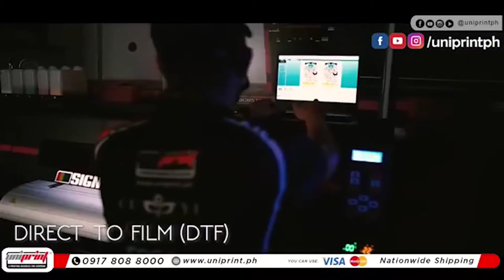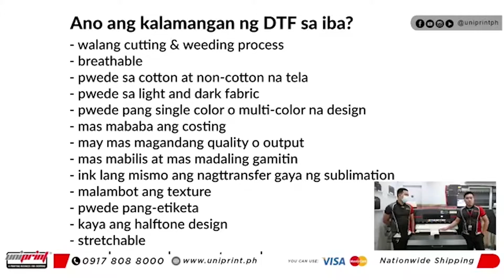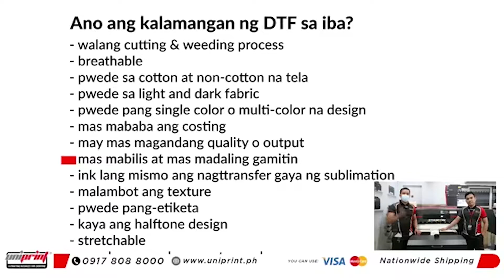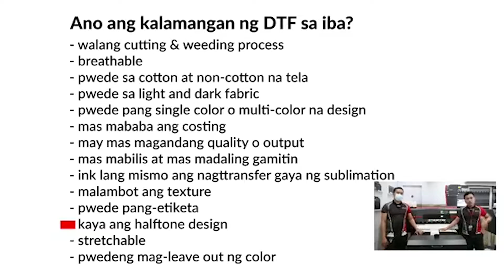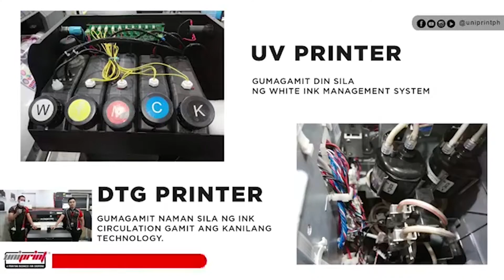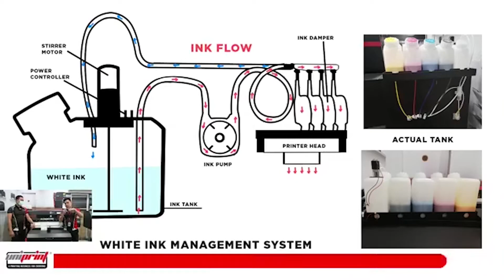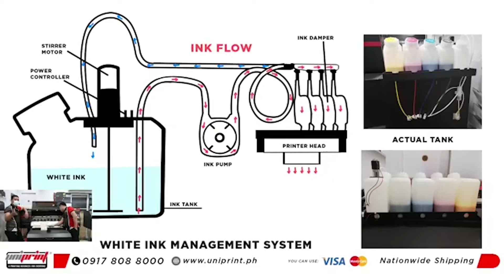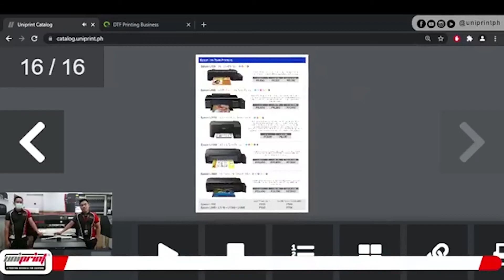FB LIVESTREAMING: Inkjet & Large Format Direct to Film Printer